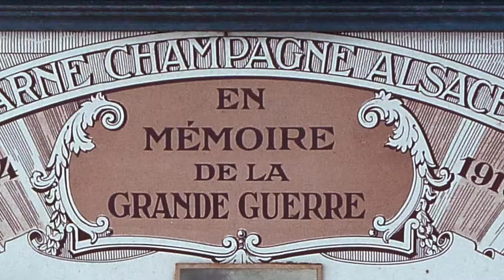Brancardier sur le front - Carnets de guerre 1914-1918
La Maison du Moulin Editions présente Brancardier sur le front - Carnets de guerre 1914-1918 écrits par Georges Baudin tout au long de la 1ère Guerre mondiale.

Georges Baudin, vingt-trois ans tout juste, part en guerre pour quatre ans, quatre longues années de « Grande Boucherie » durant lesquelles il officiera comme Musicien-brancardier au 26ème Régiment d’Infanterie.

Depuis le 25 juillet 1914 jusqu’au 28 juin 1919, de la Lorraine jusqu’à la Belgique, ce jeune soldat confie son expérience militaire dans six petits carnets qu’il confie à ses parents. Des années plus tard, c’est sa petite-fille, Marie-Claude Pintiau-Patrois, qui retrouve ses précieux journaux et passe autant de temps que lui en a passé sur le Front pour les retranscrire.

Ce récit authentique est un témoignage de la vie au Front des plus grands champs de bataille de la Première Guerre mondiale – la Somme et Verdun, entre autres. Il décrit l’insalubrité des conditions de vie, les déluges d’obus, les soldats blessés, les camarades décédés ; mais aussi les bons moments avec les copains, les concerts, les permissions, les maladies qui le touchent parmi tous ces évènements et dont il fait partie des rares à réchapper.

Georges Baudin écrit chaque jour, n’oublie rien, raconte tout de la guerre et nous transporte avec lui sur le Front.